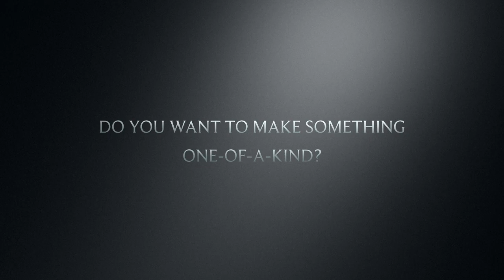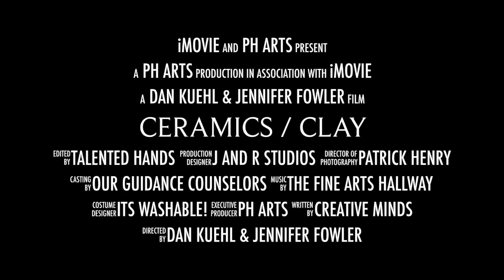Ceramics - Clay Promo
Promo for Ceramics at Patrick Henry High School